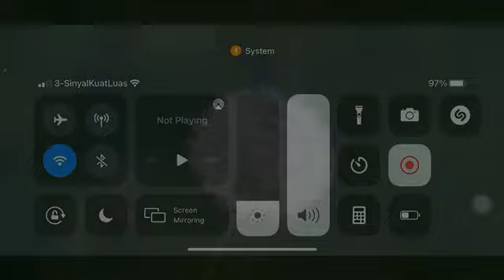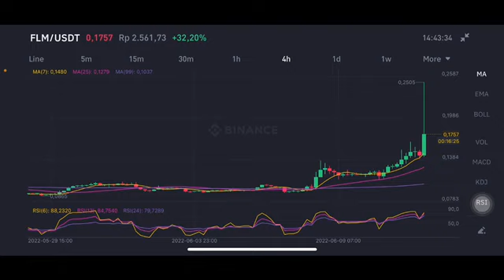FLM COIN BINANCE | Flamingo FLM Coin price Prediction Alert